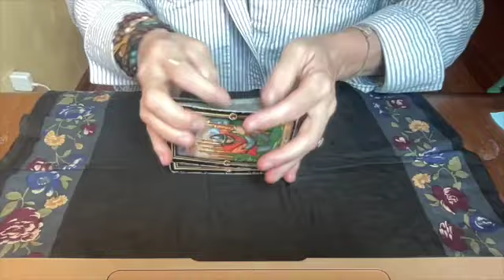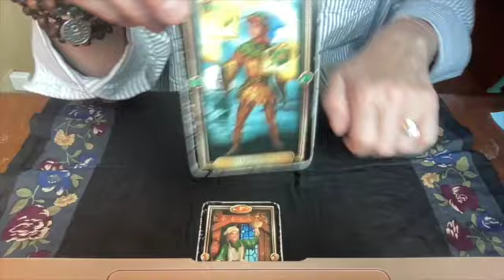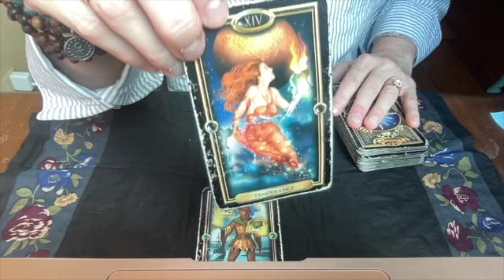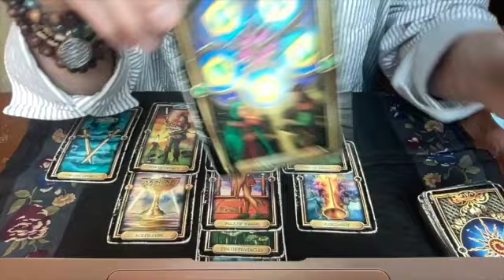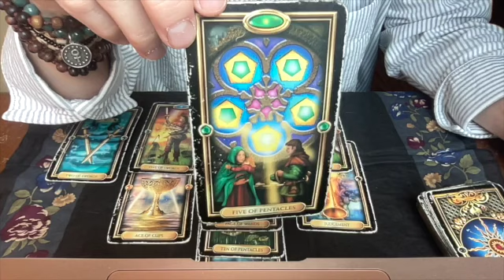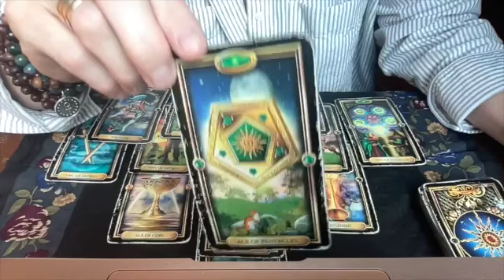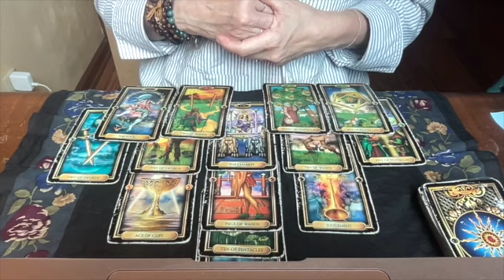Planetary Energy Forecast -- Week of August 12, 2024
Welcome to your Planetary Energy Forecast,

A hard launch into a few tense weeks begins with Mars meeting with Jupiter in Gemini, both in a difficult aspect to our dark angel of learning, Saturn. This energy escorts us into a tense Full Moon at the beginning of next week. It is a time to stabilize, watch your mind and prepare for some bumpy astrology.

Want to know how this impacts your chart? Hop on my website and schedule a reading OR sign up for the monthly membership and received personalized monthly astrology and tarot guidance.

Wishing you a great week!

Shanti (peace),

Jill

Visit the Nuit Astrology (link below) to read the companion blog on my website.

Want to book a reading? There are many types of astrology readings, check out my services